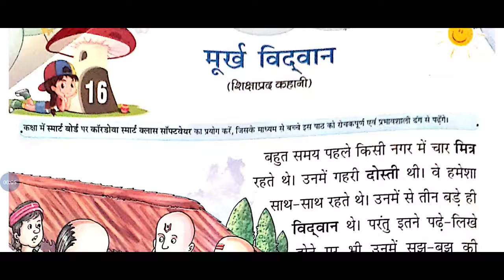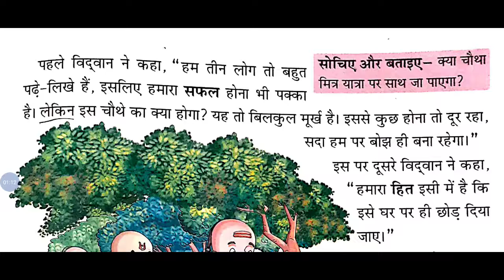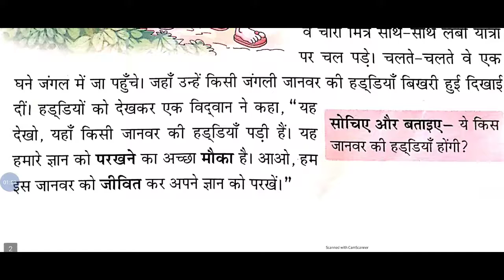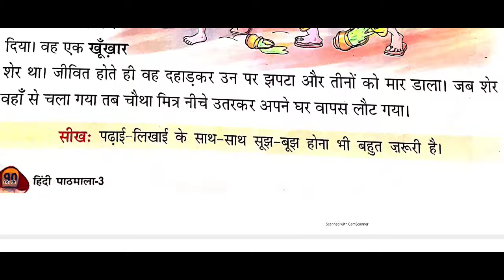STD-3 HINDI CH-16 EM